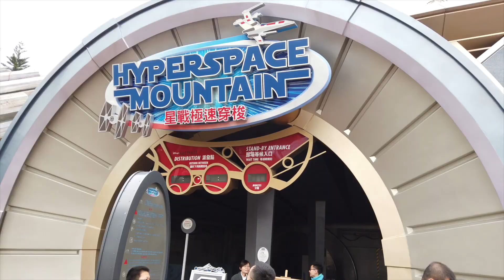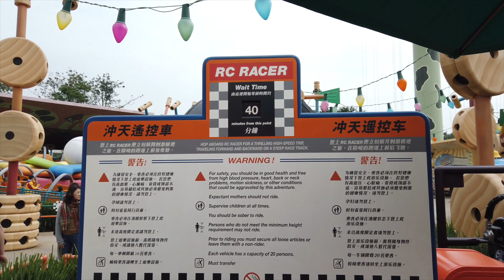HONG KONG DAY 2: Hong Kong Disneyland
Day 2 in Hong Kong and we are going to what everyone is saying, “the happiest place on earth”

Not my first time to be here, this is my second time and I am so glad to be back!

It's a beautiful day and I am happy that the weather is cooperating! It only means that most of the attractions will be open today and I will finally get the chance to ride them.

Flight of Fantasy Parade and The Festival of Lion King are surely not to be missed when you visit Hong Kong Disneyland.

Love,
E

Check me out and let us be friends!